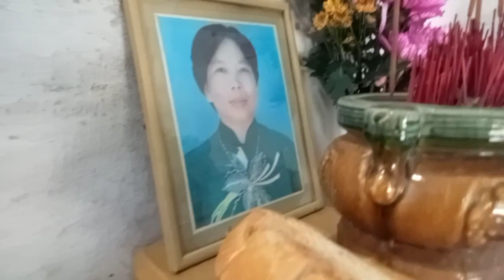hôm nay Thanh Hoai đi đám vổ chị Hai ngày 19 tháng 12 âm lịch